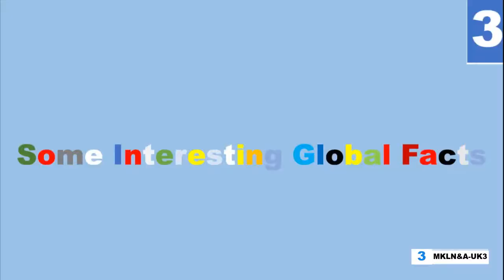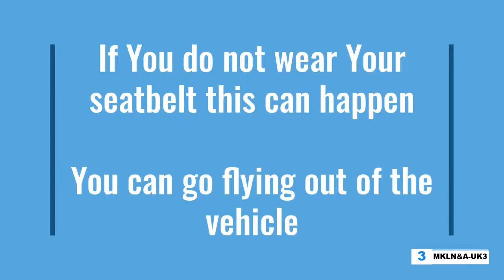Top 5 Facts | 3